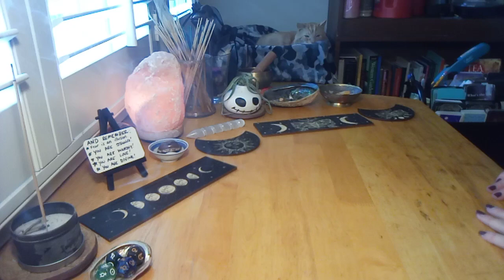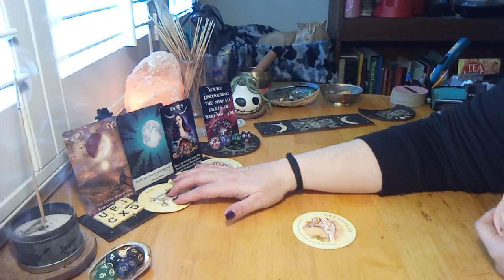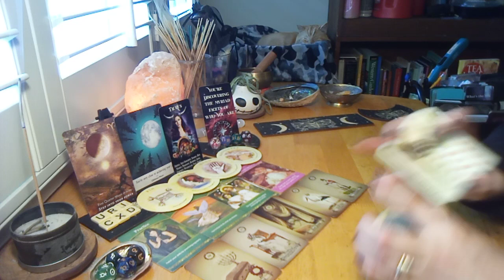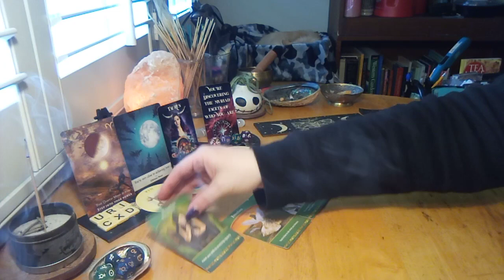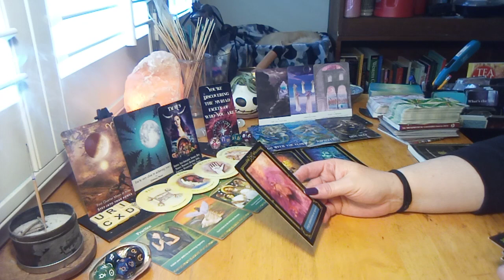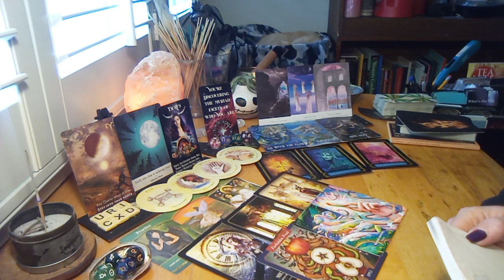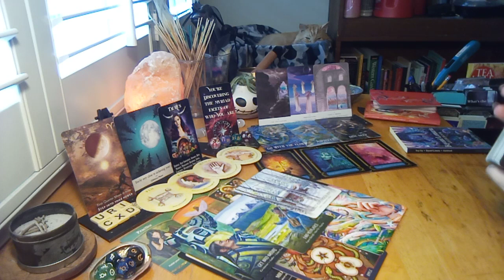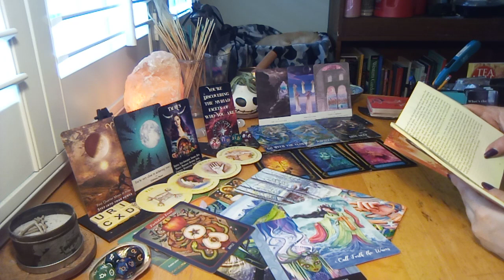Surfing The Flow | Meeting with a Stranger | Healing Generational Curses